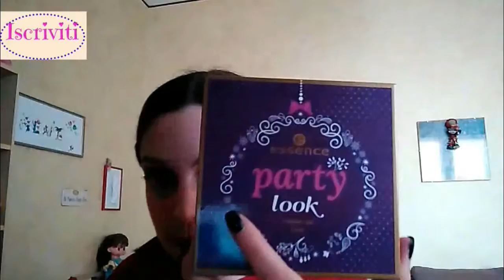Prodotti finiti #4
1)Tutti i prodotti recensiti sono stati acquistati direttamente da me. Nel caso in cui mi vengano inviati gratuitamente dalle aziende allo scopo di testarli, lo specificherò. Le mie reviews, per le quali non vengo retribuita, sono frutto della mia personale esperienza, pertanto non pretendono di avere carattere oggettivo.

2) Questo canale nasce con la speranza di divenire un luogo di scambio di opinioni e consigli, pertanto sarà da me accettato ogni tipo di commento, che sia un apprezzamento o un consiglio per migliorare; mi riservo tuttavia il diritto di cancellare commenti con  imprecazioni, insulti gratuiti e ogni genere di immotivato attacco alla sottoscritta ed ai miei iscritti.

If you are a make-up company and you'd like me to try out your products for a make-up tutorial, a giveaway or a video review, please write me at